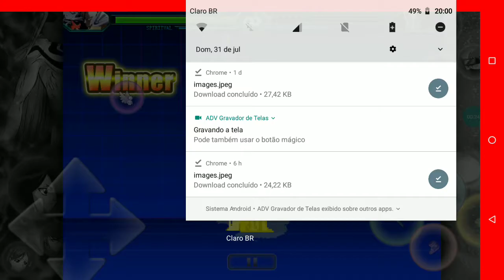SAITAMA SERIOUS VS SAITAMA BATALHA DE CHARS NO BVN....(sério)